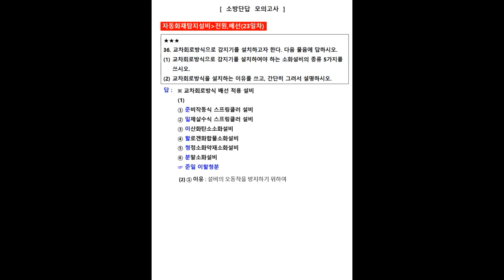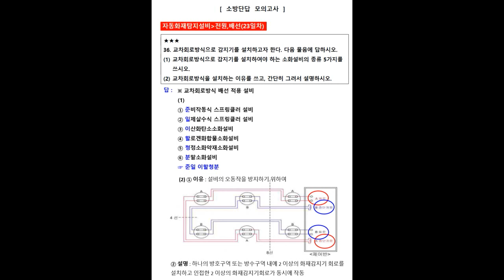[mix]돌덩이TV-소방전기(실기) 핵심단답 105문제 36번문제(23일차)[자동화재탐지설비 전원+배선문제]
강의자료 및 시설관리자료는 다음카페(전지모)에서  쉽게 찾아보실수 있습니다.
검색엔진에 전지모를 치면 나옵니다.

여러분들께서 강의구독버튼을 눌러주시면
감사합니다.^^